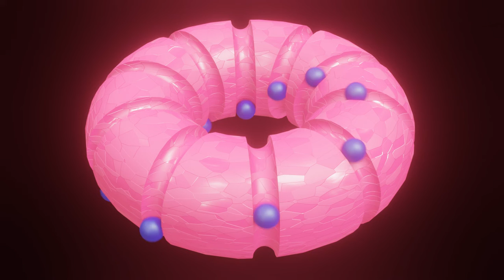Groovy Donut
I followed this tutorial to make the shape, and then had a go a colouring it.